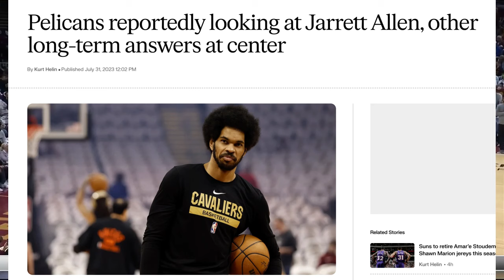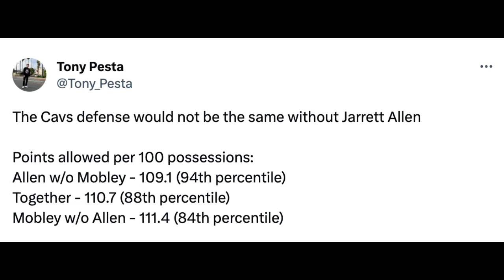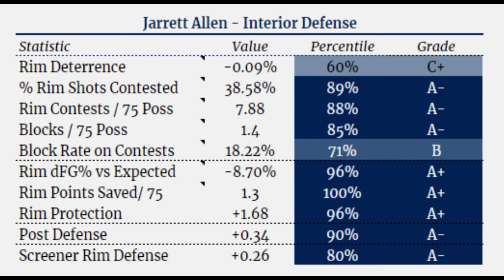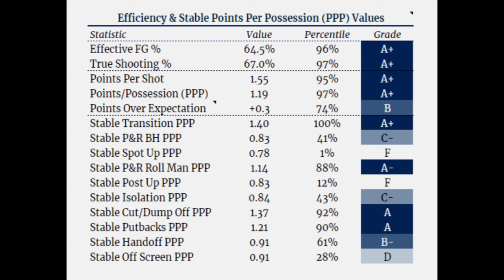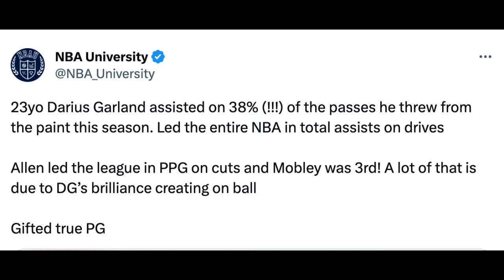Let's Talk About Jarrett Allen (Cleveland Cavaliers)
Jarrett Allen has become everyone's favorite trade rumor. But just how realistic is a trade for the Cleveland Cavaliers? And how would replacing Allen impact their chances of winning for better or worse?